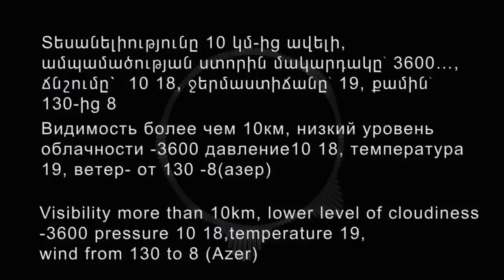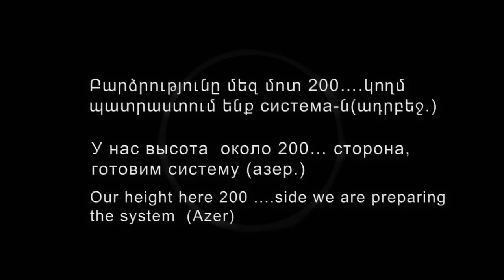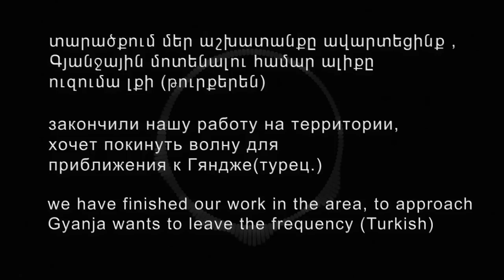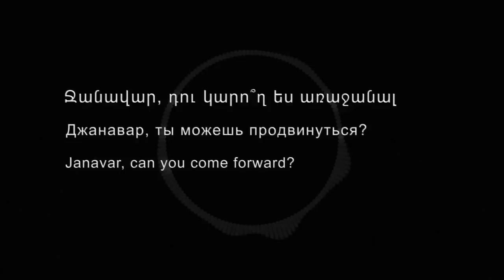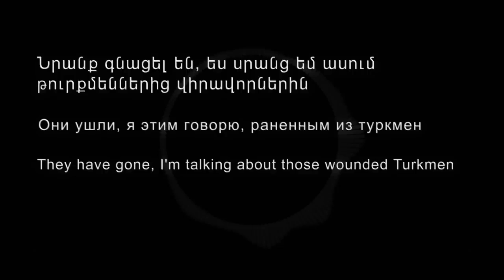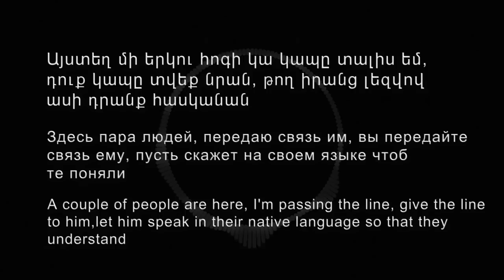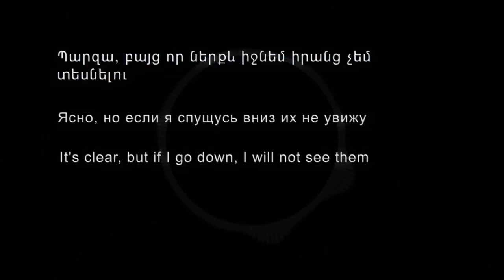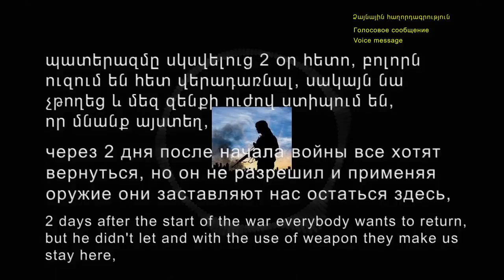Փաստեր՝ ռազմական գործողություններում թուրքական կողմի և վարձկան ահաբեկիչների ներկայության վերաբերյալ